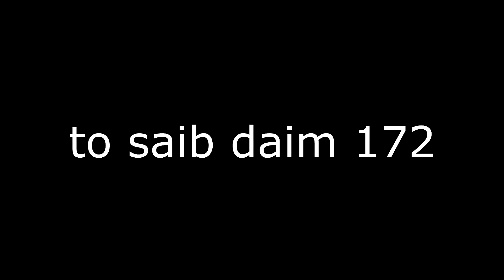Vim kuv yog kuv txiv tus hluas nkauj tiam 2 daim 171